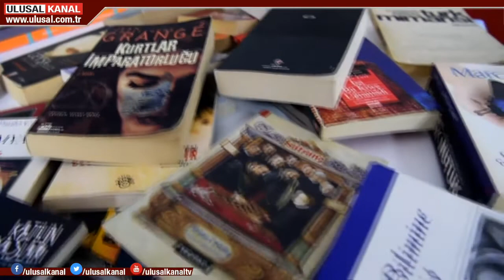Bornova Belediyesi’nin Şehir Tiyatrosu Kursiyer Oyunları Festivali başladı